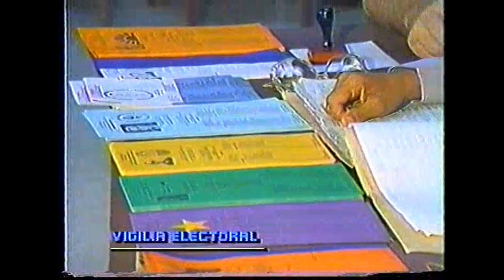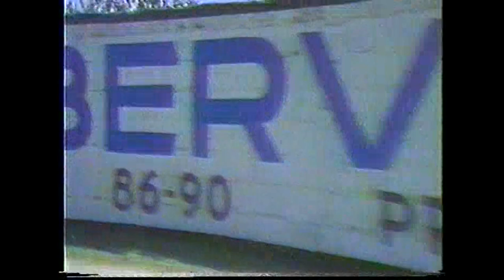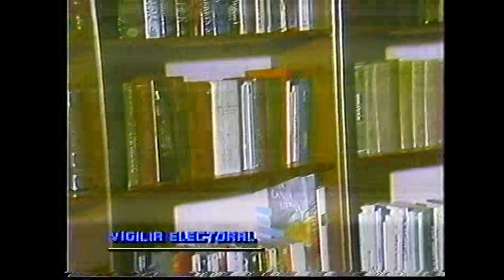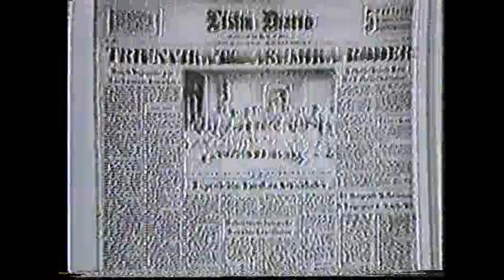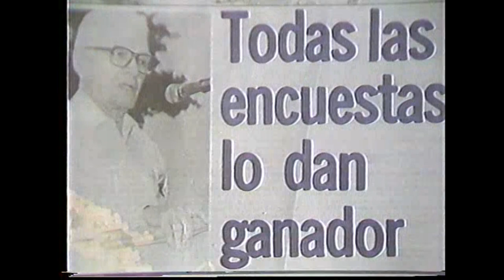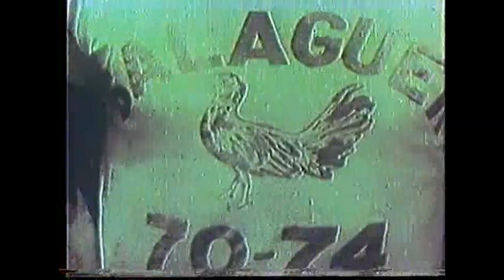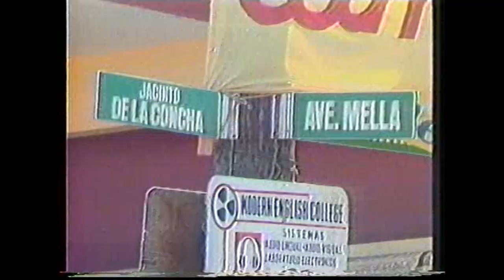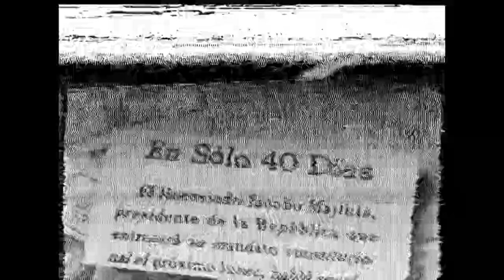Semblanzas de la Tertulia: Vigilia Electoral 1990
Electoral Vigil 1990 Gathering.